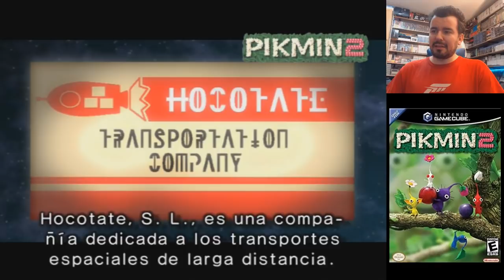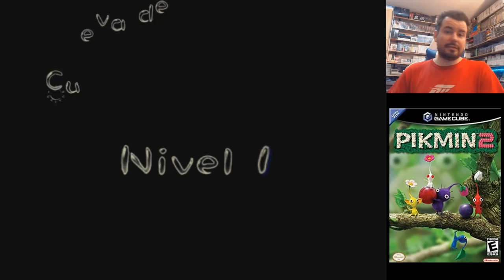PIKMIN 2 (GameCube) - Gameplay en Español || EVENTO VERANIEGO 2021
Increíble pero aquí estamos otro año más con el Evento Veraniego. A disfrutar, genios.